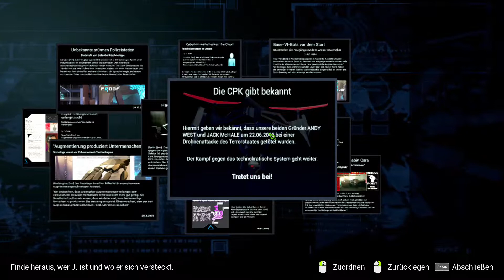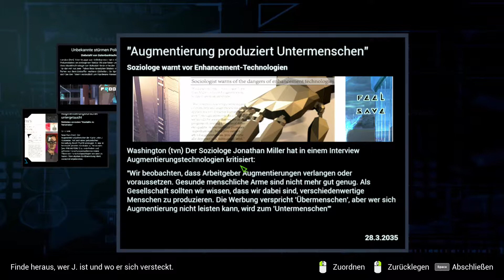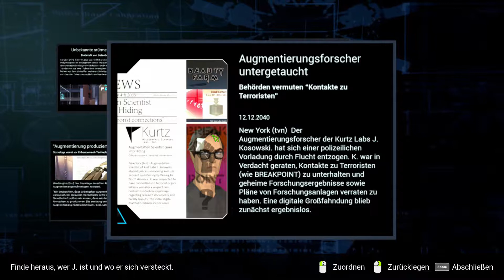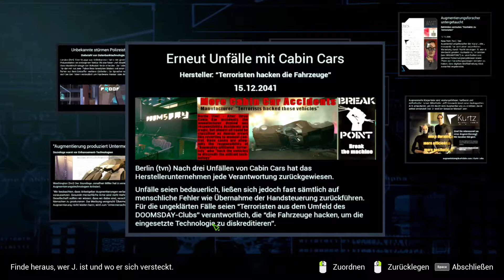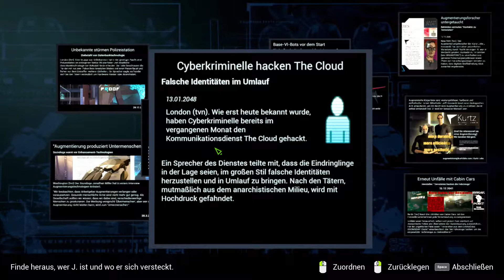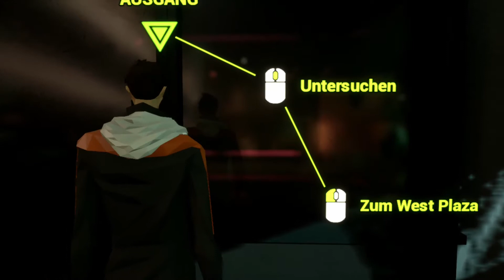State of Mind - Folge 06 - Auf der Jagd nach J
Herzlich Willkommen bei State of mind, dem neusten Cyberpunk Adventure von Daedalic! Kommt und begleitet mich und Richard auf die Jagd nach dem einarmigen J!

Wenn euch das Spiel gefällt, unterstützt die Entwickler und lasst mir nen Like da!

Das Spiel ist hier auf Steam erhältlich Danke und viel Spass! Eure eM